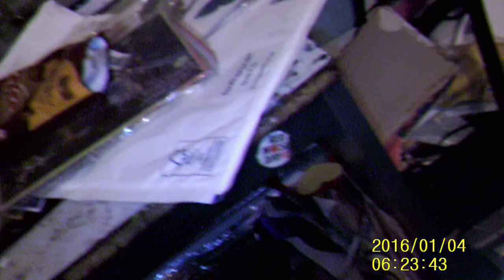what hi got for christmas2020 my video 18 0nley timestamps hoodie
youtube revenue
youtube ads
youtube ads
youtube ana
youtube rea
youtube exp
youtube revenue
youtube monitizadtion
youtube anayltics
youtube analytics